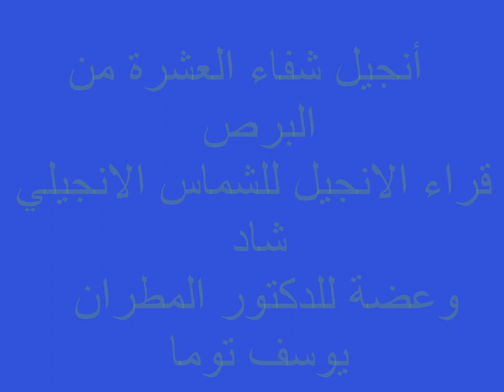أنجيل شفاء البرص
للدكتور المطران يوسف توما
فراءة الانجيل للشماس الانجيلي شاد شامل
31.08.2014